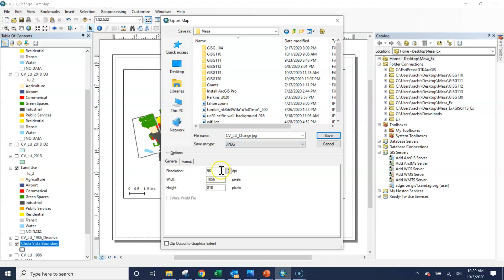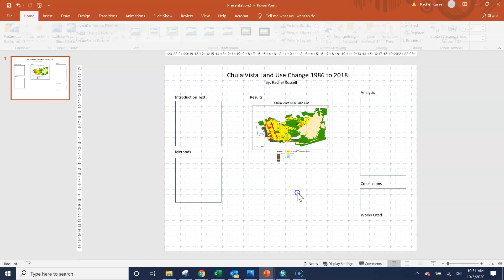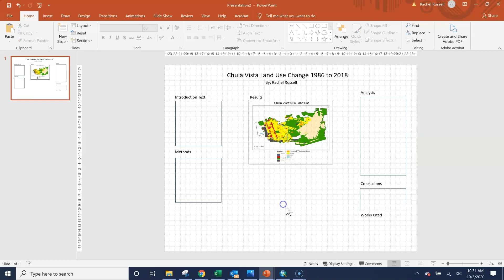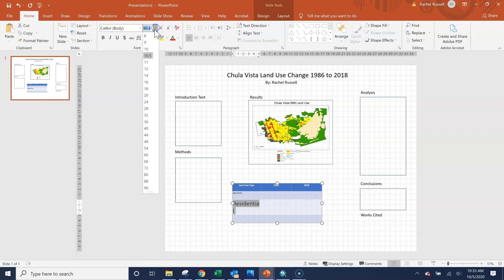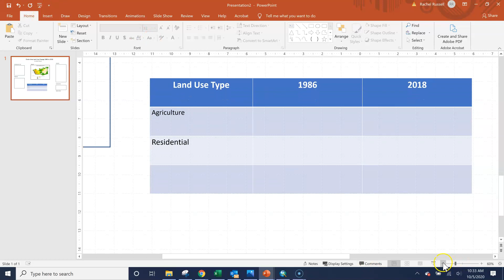Add Map to PPT Slide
Confused about how to add your map to your final poster powerpoint slide? Here you go!